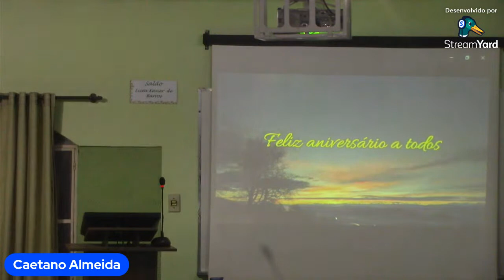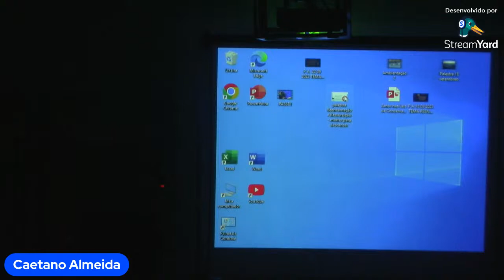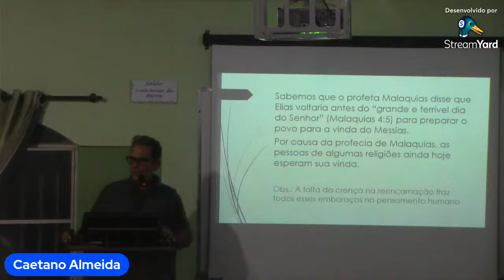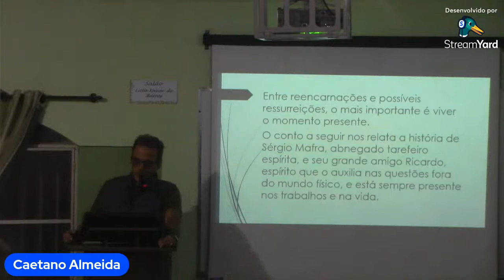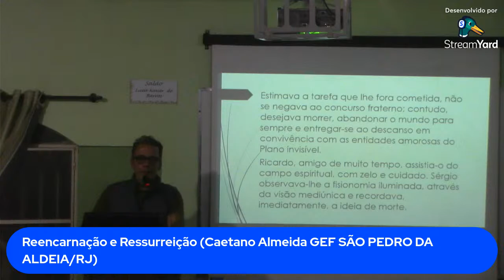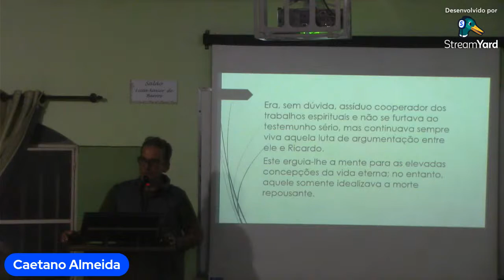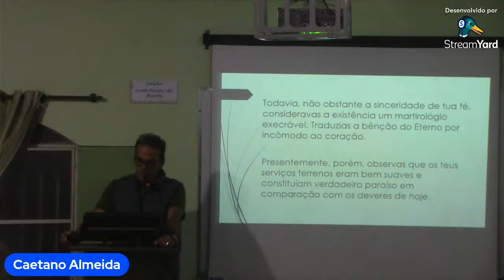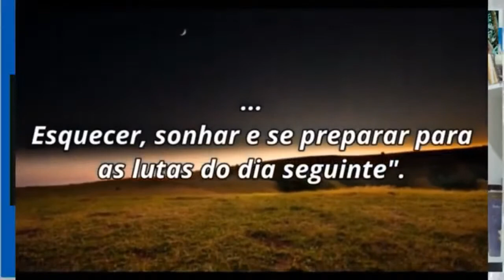“Reencarnação e Resurreição” Caetano Almeida (G.E.F. SÃO PEDRO DÁLDEIA-RJ) :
Caetano Almeida (G.E.F. SÃO PEDRO DÁLDEIA-RJ) : “Reencarnação e Resurreição”